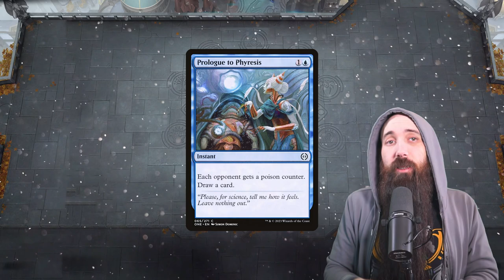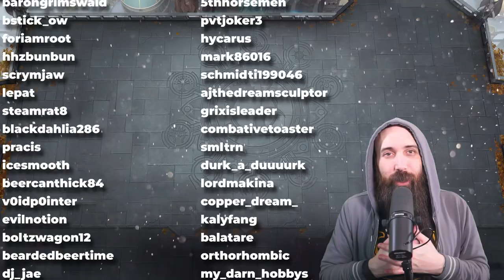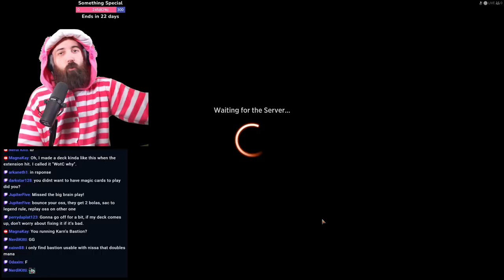A FUN POISON DECK! ⚪🔵 HISTORIC MTG Arena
Click▼

Deck List:
Deck
4 Wrath of God
7 Plains
8 Island
4 Hallowed Fountain
4 Temple of Enlightenment
2 Settle the Wreckage
4 Contentious Plan
2 Witness the Future
4 Ossification
2 White Sun's Twilight
4 Experimental Augury
3 Mercurial Spelldancer
4 Prologue to Phyresis
3 Serum Snare
2 The Monumental Facade
3 Storm of Saruman

TIMESTAMPS:
00:00 - Start
00:23 - Deck Tech
06:51 - Games